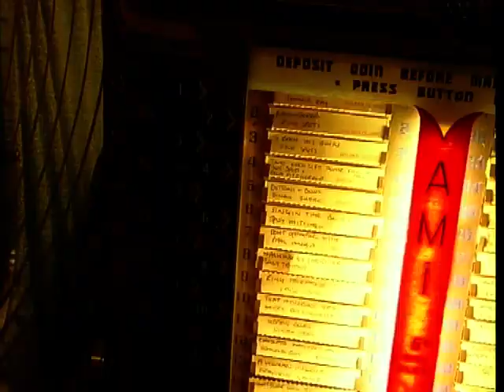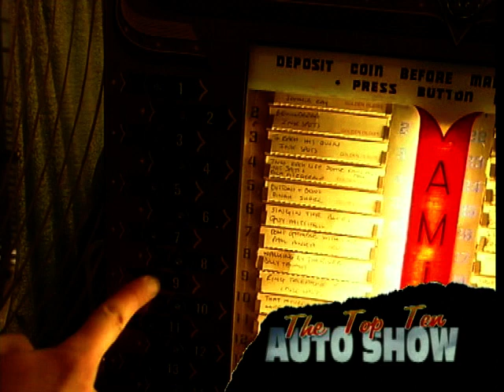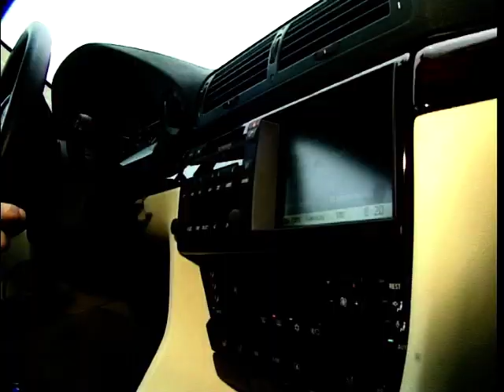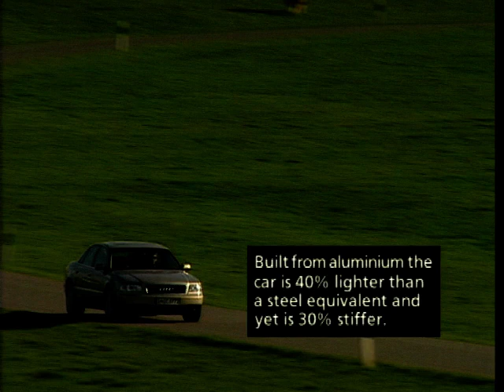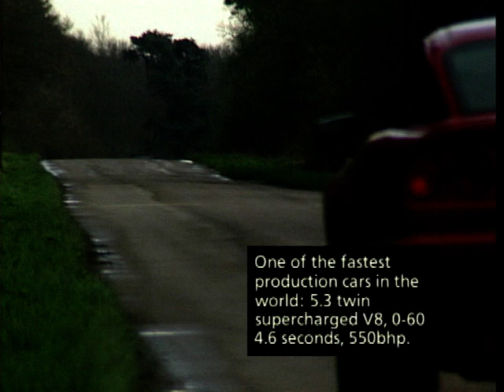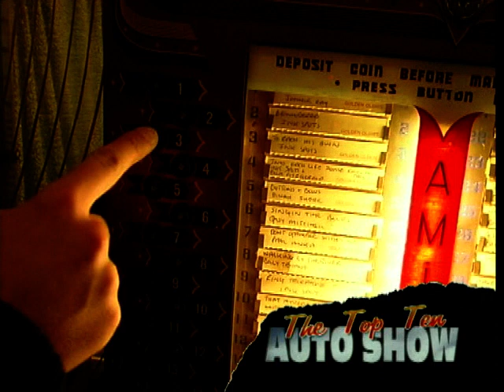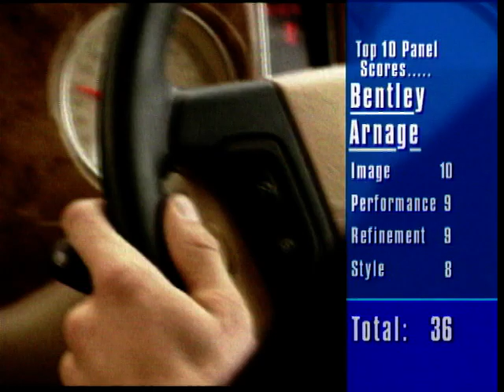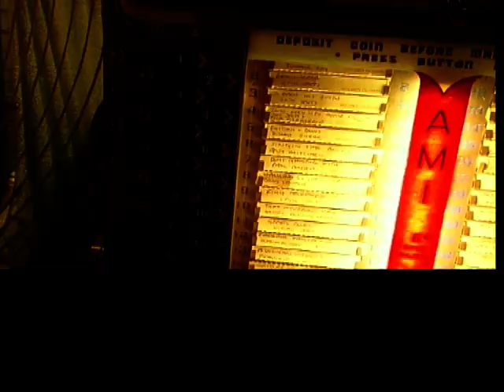The Top Ten Auto Show: Season 1, Ep. 9 - Luxury Cars (2000)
Ginny Buckley talks us through the top ten luxury cars from the mass produced to the custom made, but which automobile will impress the panel the most?